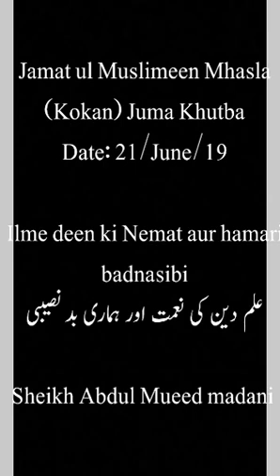Khutba e juma 21jun 19 Ilm deen ki neamat aur hamari badnasibi SHEIKH Abdul Mueed madni HAFIZHULLAH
WhatsApp par QURAN O SUNNAT ki roshni me jankari hasil karne aur motbar olma e karam ke byanat sunne  ke liye hamare sath WhatsApp par hamre grup se jude

Admeen
ABULWAFA SALAFI
ابوالوفا سلفی